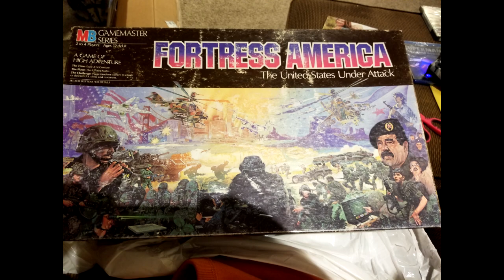Broadsides & Boarding Parties - Fully Painted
The 1982 Gamemaster Series: Broad Sides and Boarding Parties. Completely painted custom miniatures.